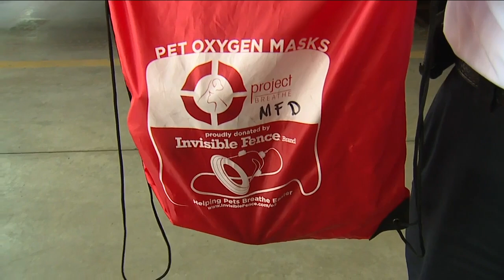Several turtles, tortoise saved from shed fire in Medina with help of special oxygen mask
Medina firefighters responded to a unique call Wednesday: a shed on fire with dozens of turtles and tortoises inside. Thanks to a special tool, they were able to save some of the precious creatures.